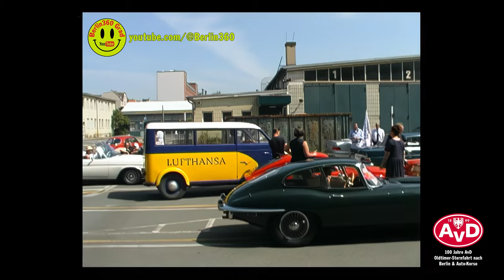Rückblende 1999 - 100 Jahre Automobilclub von Deutschland (AvD) Sternfahrt & Autokorso Berlin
Discover Berlin on tour: 100 Jahre Automobilclub von Deutschland (AvD) Sternfahrt & Autokorso Berlin

Im Sommer 1999 feierte der Automobilclub von Deutschland (AvD) sein 100-jähriges Jubiläum.
Mit einer großen Oldtimer-Sternfahrt nach Berlin und anschließenden Autokorso
durch das "damalige" Berlin zu fahren - u. a. durch das Brandenburger Tor.

Hello, come with me, ride with me through cities, especially Berlin walkingtrip Germany. Experience with me pictures and views of sights, streets, buildings, squares, museums, architecture, events &more...